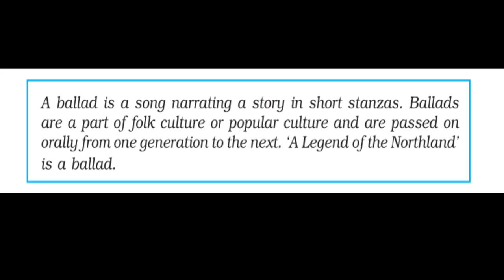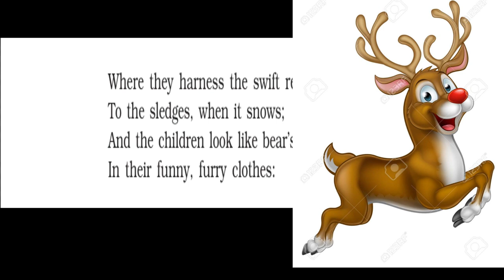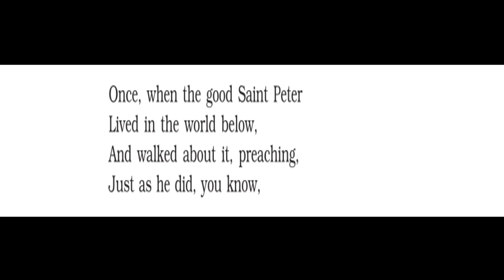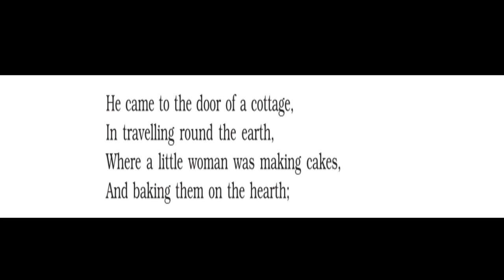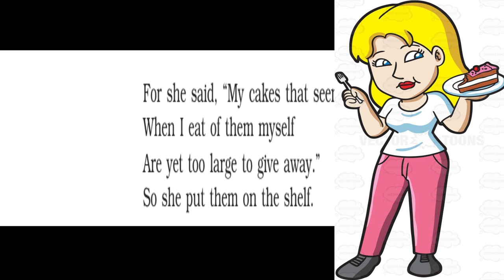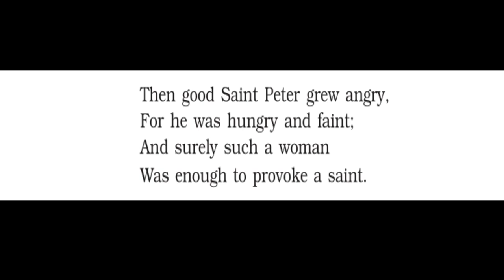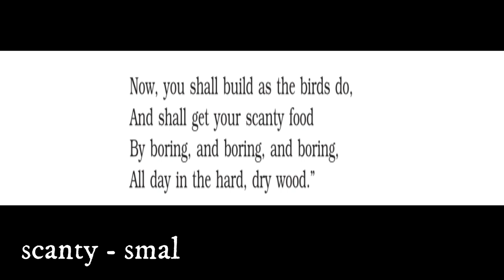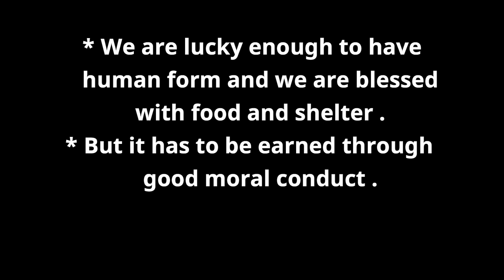A LEGEND OF THE NORTHLAND (WITH RELATED PICTURES) class 9 NCERT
A Legend Of The Northland

class 9   BEEHIVE

NCERT